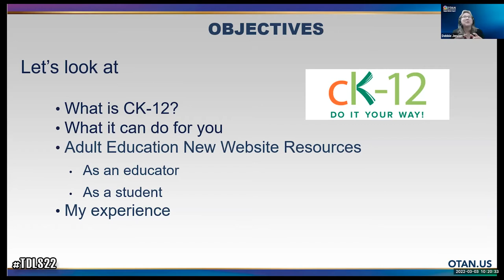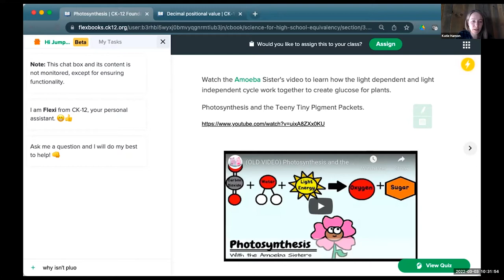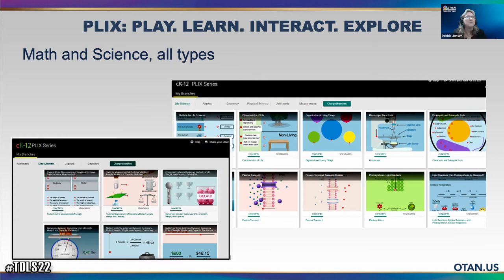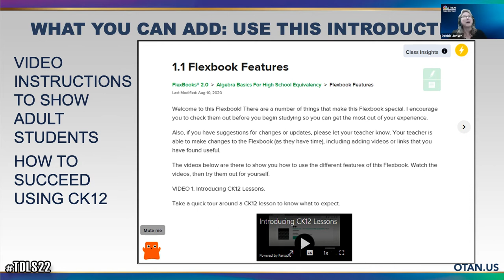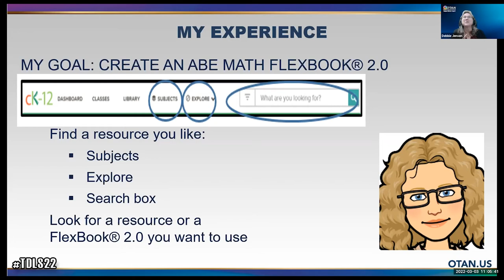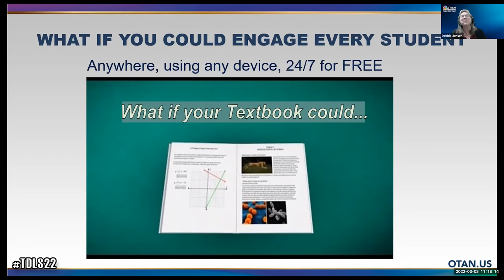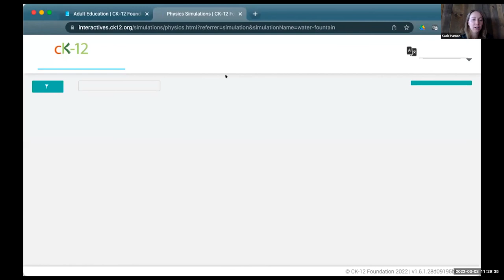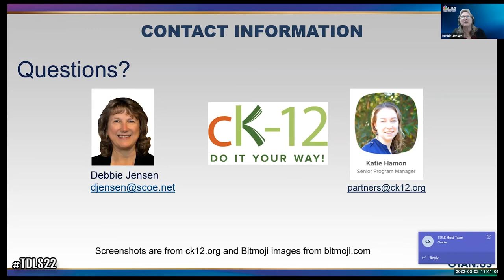TDLS 2022 - The Future of Digital Education: CK-12 Digital FlexBooks 2.0®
Participants will be introduced to CK-12, a free non-profit organization dedicated to offering true educational equity worldwide through standards-aligned resources especially in STEM subjects. This year they partnered with OTAN and are addressing the needs of adult learners. Presenters will begin the session with a shared accessible slide presentation and a live demonstration. Questions and answers will be encouraged throughout the session through Chat.

PRESENTERS:
Debbie Jensen - OTAN
Katie Hamon - CK-12

DATE: 3/3/2022

NOTE TO VIEWERS: This video has a few minor issues with color contrast in a few sections where graphics, or websites, are viewed. Although the content is not affected, there may be areas more difficult to see for those with vision impairments.